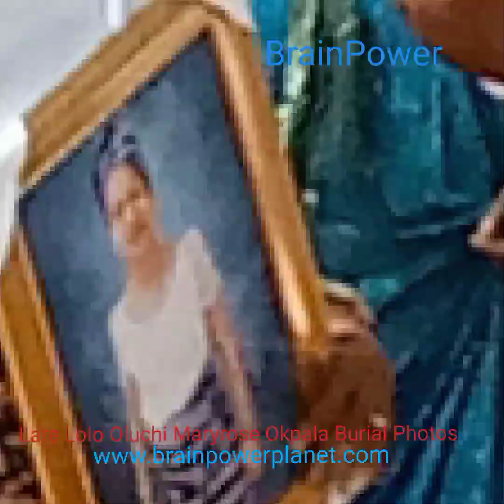Late Lolo Oluchi Maryrose Okpala Burial Photos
BrainPower Digital Photobook on Late Oluchi Maryrose Okpala Burial of 19th January 2024.

Mr Jude Okpala of Umuezenwegbu kindred in Umueleke village, Achina in Aguata LGA, Anambra State, Nigeria mourned his late wife Oluchi.

BrainPower captured important moments of the event on camera.